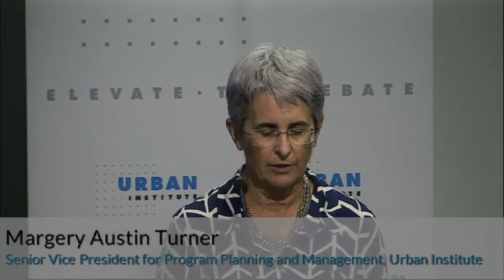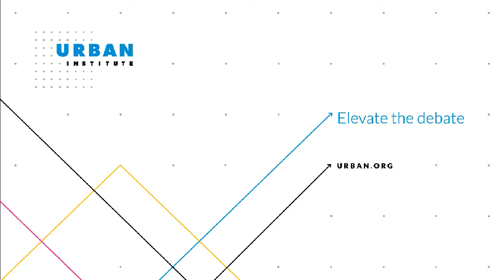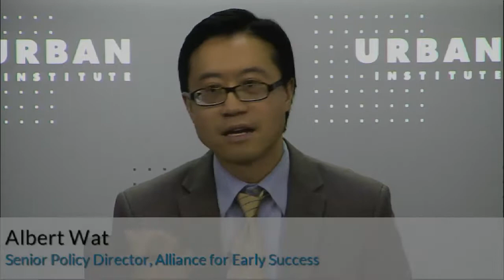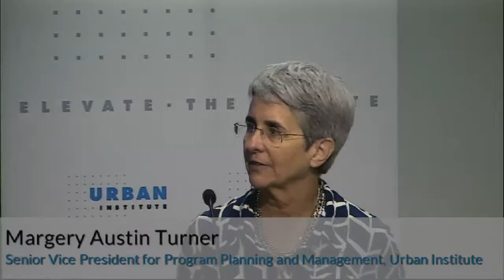The Impact of Early Childhood Education on Health and Well-Being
The Urban Institute, in collaboration with Policies for Action (P4A), a signature research program of the Robert Wood Johnson Foundation, hosted a forum to share P4A’s latest findings on early education’s lasting impacts on health and well-being and learn from policymakers designing and implementing programs at the city and state levels.
Charged with fostering a healthy, competitive workforce, policymakers are looking for the best way to invest in the youngest members of our communities. Although different combinations of educational, health, and social supports are likely to underpin high-quality early childhood education, focusing on health leads to high returns for children and their families. This forum sparked a positive dialogue on the importance of health in early childhood investments and will identify avenues for cross-disciplinary engagement and research around early childhood education and health.